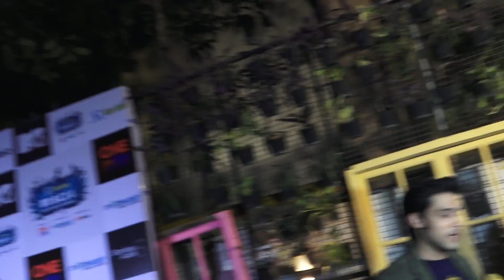Ekta Kapoor & Anand Mishra Hold PC Of AR Mrs India MTV BCL Season 4 Part-2